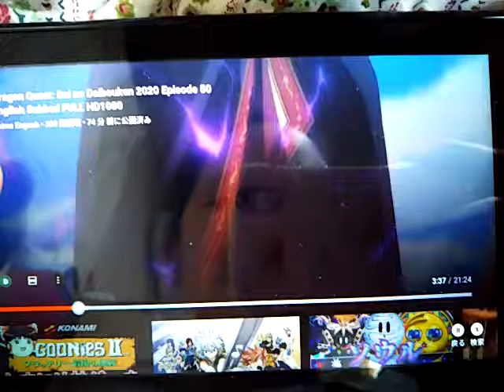ヒュンケル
可愛い